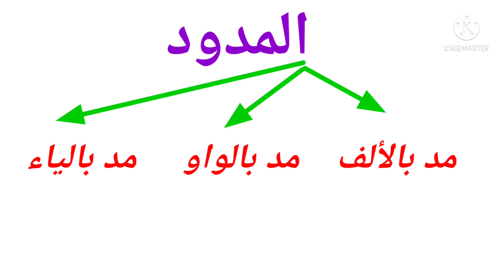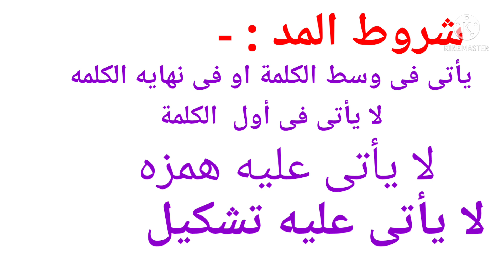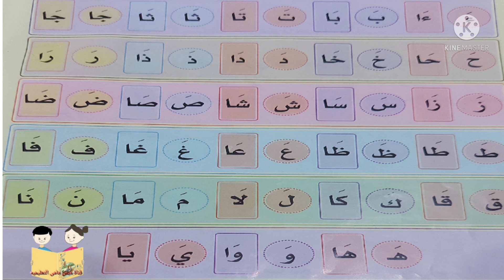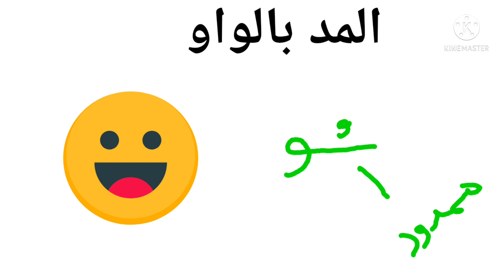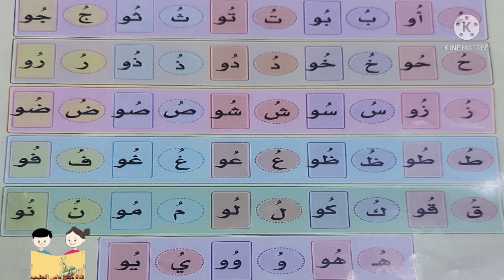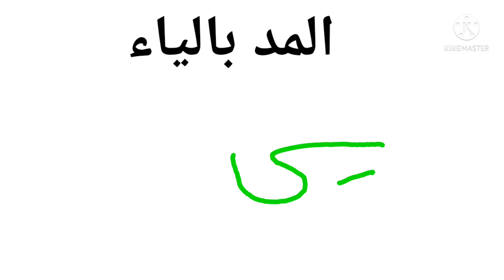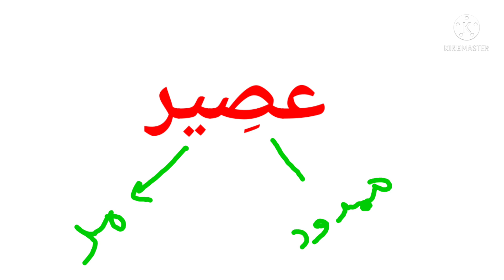حروف المد ( مد بالألف و مد بالواو ومد بالياء ) ازاى اشرحه لابنى بطريقه سهله وبسيطة للامهات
حروف المد( ا ، و ، ى )